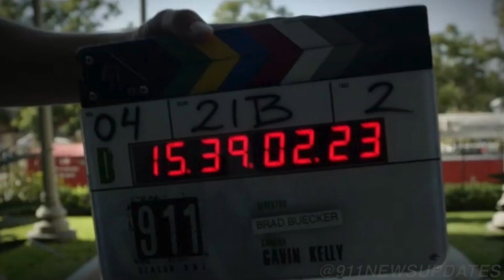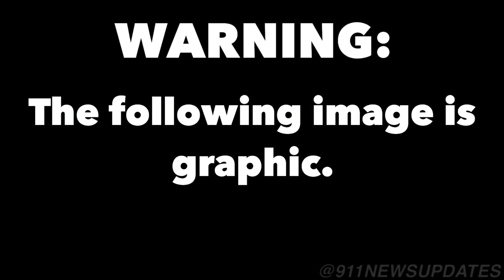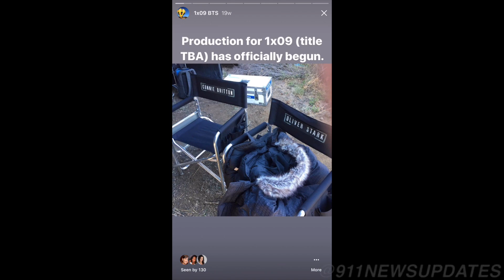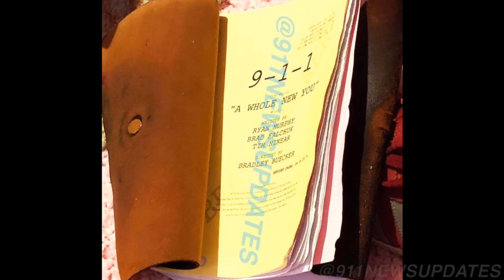'9-1-1' Season One - Behind the Scenes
Follow is on Twitter and Instagram for the most punctual updates on Fox's 9-1-1.
Twitter.com/911newsupdates
Instagram.com/911newsupdates